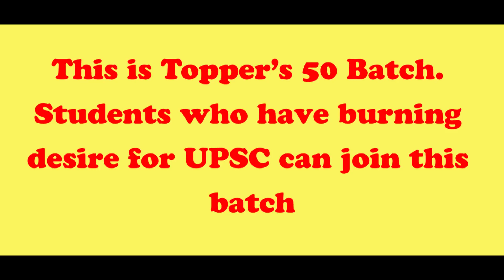हो जाओ तैयार - Best UPSC IAS Coaching in Delhi || OJAANK IAS ACADEMY || CRACK FIRST ATTEMPT IAS